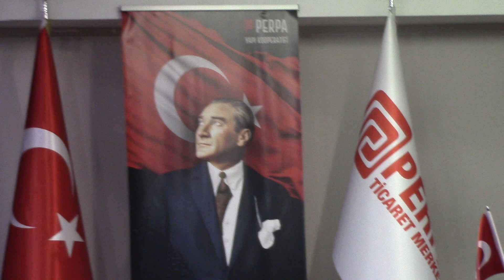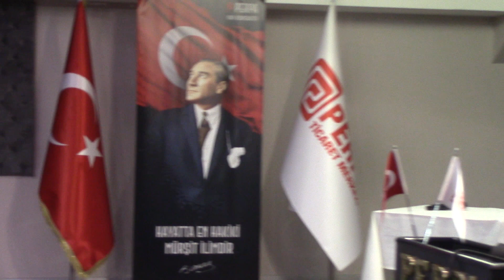82.PERPA ŞİİR ETKİNLİĞİ- 17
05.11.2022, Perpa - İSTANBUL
 82.PERPA ŞİİR ETKİNLİĞİ - 17
 Yorum: Sayın İsmail TOSUN